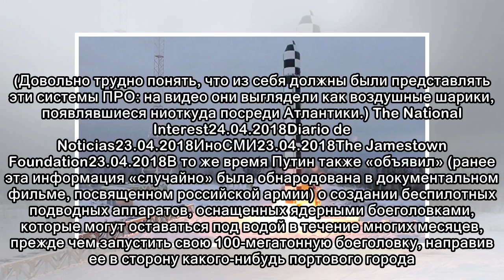Владимир Путин представил свою «Звезду смерти»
Всегда интересно, когда два на первый взгляд несвязанных элемента политического мира сталкиваются, проливая свет на третий элемент, который тоже, казалось бы, не имеет к ним никакого отношения. Именно...